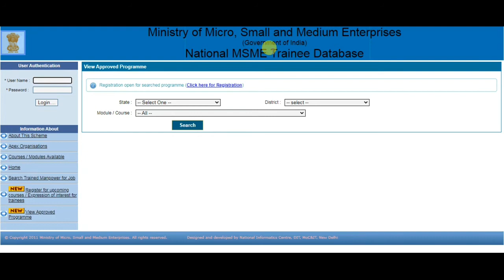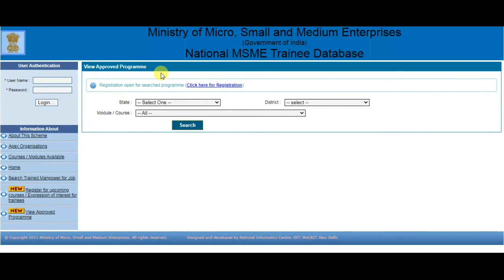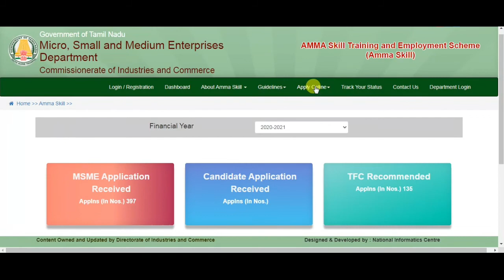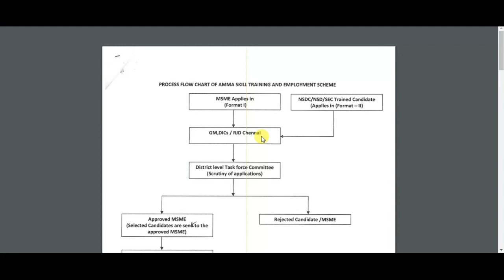What is MSME in tamil | Entrepreneur skill development program tamil | Business ideas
This video tells about Msme in tamil?

MSME is micro, small and medium enterprises which function is to develop skill in people and change them into successful entrepreneur.

It offers various loan to promote entrepreneur